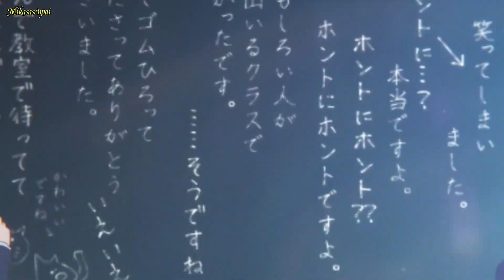AMV breathing in and out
SONG INFORMATION✘
✯Name -  Don't forget to hit that ball for more nightcore muisc 🔔 and more videos

muisc
✯By -
✯Character-

accounts
Facebook Mikasa senpia
tiktok Mikasa senpai
Ingraham MikasaSenpaiNCYT
Twitter MikasaSenpai

Listen to nightcore music, a playlist by MikasaSenpaiNC {Proxima}《♡》 on SoundCloud